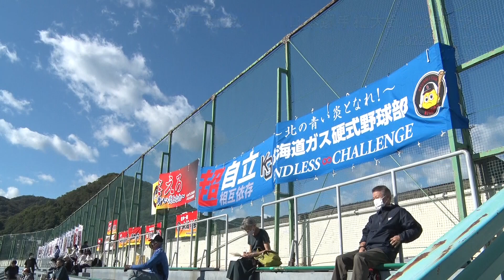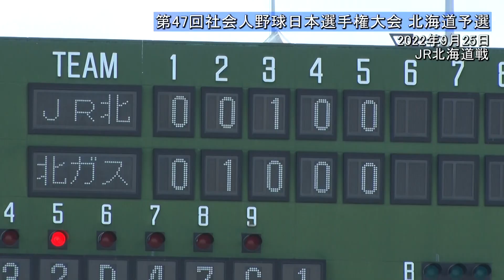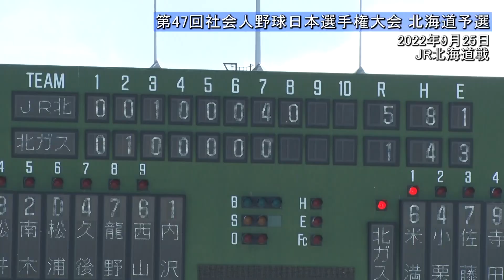2022/9/25 日本選手権‹道予選› 対 ＪＲ北海道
第47回社会人野球日本選手権大会‹北海道地区予選›対 JR北海道
2022年9月25日　札幌円山球場